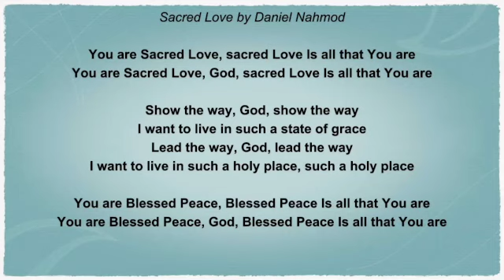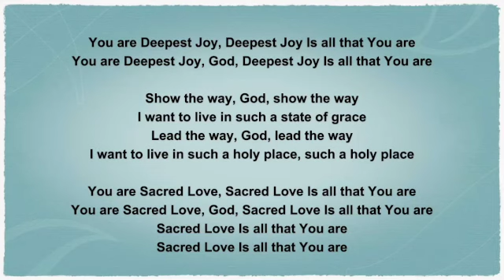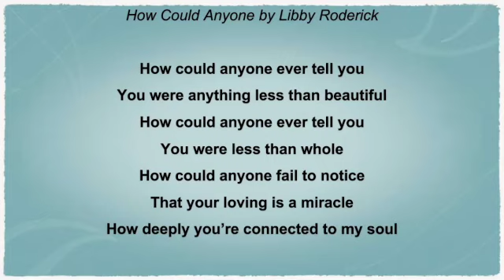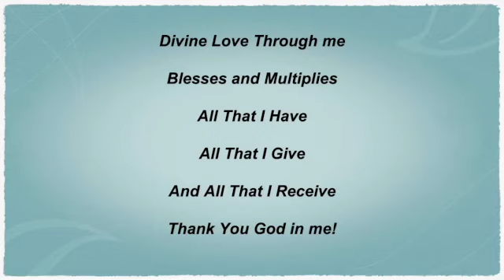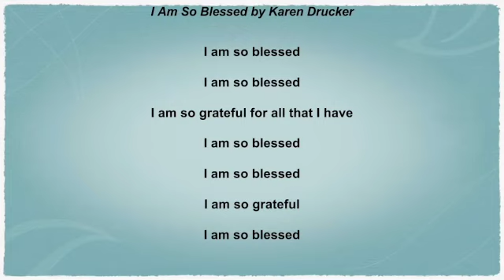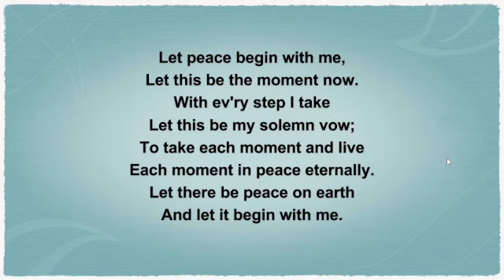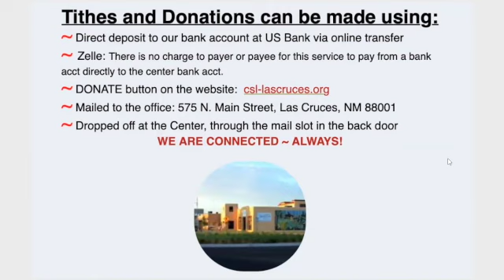Rev. Bonnie Smith "A Time to Speak... a Time to Love"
🌟 Experience the Spirit Soaring at Center for Spiritual Living in Las Cruces, NM! Join our Live Stream Sundays! ✨

Discover a sanctuary of faith and inspiration at CSL Las Cruces's captivating live stream every Sunday! 🎥🌟 Immerse yourself in uplifting sermons, soul-stirring music, and profound spiritual teachings that will nourish your heart and uplift your spirit. 🙏💒

📺 Join our congregation online and be part of an extraordinary spiritual journey. Experience the power of community and connect with like-minded individuals on a path of personal growth and transformation. 🌈✨

for more information about our Center for Spiritual Living in Las Cruces, NM. Explore our inspiring programs, events, and resources to deepen your spiritual practice.

🙏 Support our mission of spreading love and light by donating or tithing Your contributions empower us to continue serving the community and making a positive impact.

✉️ Need guidance or want to request a prayer? Our compassionate spiritual community is here to support and uplift you.
Join us at CSL Las Cruces's Live Stream Sundays and embark on a profound spiritual journey from the comfort of your own home. Let your spirit soar! 🌟